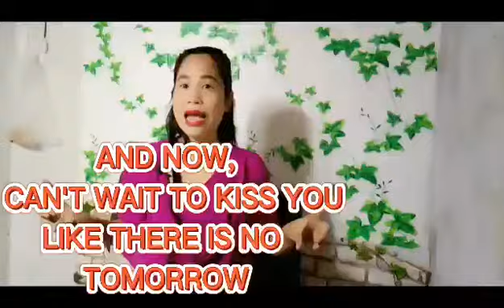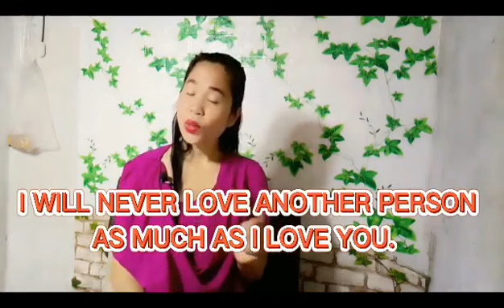ROMANTIC RESPONSES TO I LOVE YOU/GAMITIN UPANG MAS KILIGIN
BE CREATIVE ALWAYS, LOVE,,,LOVE,,LOVE